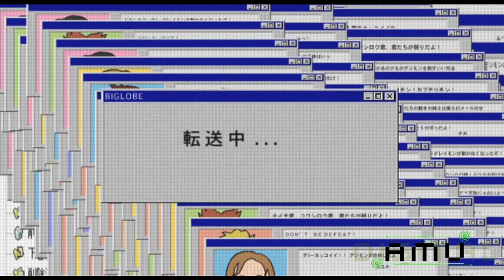Digimon: The Movie - Here We Go!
My 3rd Digimon: The Movie AMV. ;)
And now I got the movie in better quality! =)
I just used the first part of the movie because this song is playing when Metalgarurumon and Wargreymon are facing the millions of Diaboromon. I love this movie so much and it brings back memories. DIGIMON !

Song: Here we go
Footage: Digimon: The Movie